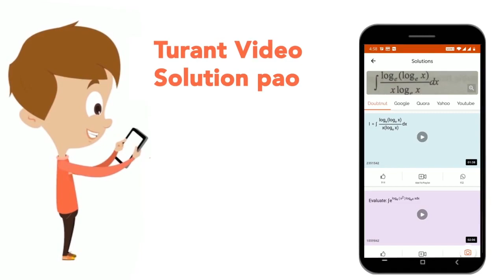In each questions given below. a statement followed by two assumptions numbered I and II. An as...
In each questions given below. a statement followed by two assumptions numbered I and II. An assumption is something supposed or taken for granted. You have to consider the statement and the following assumptions, and decide which of the assumptions is implicit in the statement?Statement: The campaign of \'Keep your city clean\' Started by the Civil Council did not evoke any response from the citizens. Assumptions: 1I.People do not desire to keep their city clean. II. The Civil Council has failed in its campaign.
Class: 14
Subject: ENGLISH
Chapter: STATEMENTS AND ASSUMPTIONS
Board:GOVT

👉 Have Any Query? Ask Us.